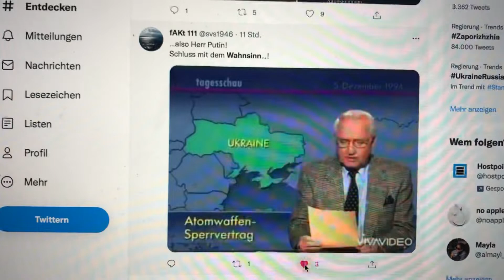Verträge von gestern sind für Kriegstreiber nicht mehr relevant… denn nur Krieg bringt richtig Geld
erste NATO-Osterweiterung 1999:
zweite NATO-Osterweiterung 2004
Bulgarien, Estland, Lettland, Litauen, Rumänien, Slowakei und Slowenien
dritte NATO-Osterweiterung 2009:
Albanien und Kroatien
Vierte NATO-Osterweiterung  2017
Montenegro
Fünfte NATO-Osterweiterung  2020:
Nordmazedonien

Die Ukraine steht schon lange auf der Wunschliste des Friedensbündnisses NATO...